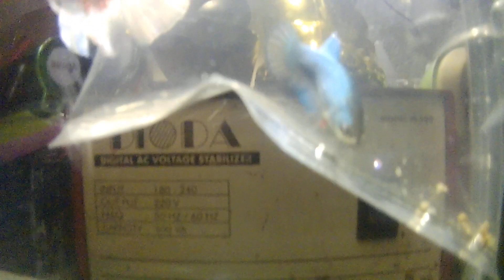TARIAN PEMIKAT SANG PENARI 🚧 🌹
Video ini bercerita tentang sepasang jomblo yang memiliki sifat dan karakter berbeda. Sosok si cowok ini suka sama sosok si cewek. Namun sebaliknya, si cewek tidak terlalu suka sama si cowok. Berbagai tingkah dan perilaku sang cowok ditunjukkan kepada si cewek agar sang cewek mau menerima sukanya si cowok. Akankah si cewek mau menerima rasa suka dan cinta si cowok ataukah sang cowok hanya menerima " kibasan "  si cewek...?!.

Ikan Cupang ( Betta sp. )
Betta pugnax (Forest Betta), Betta taeniata (Banned Betta), Betta macrostoma (Bruney Beauty), Betta unimaculata (Golden Slender), Betta picta (painted Betta), Betta anabantoides (Pearly Betta), Betta edithae (Betta Brederi), Betta foerschi (Purple Saphire Betta), Betta akarensis (Sarawak Betta)Betta coccina (Clorat's Betta), Betta bellica (Standard's Betta)Betta tesyae (Peaceful Betta)Betta smaragdina (Emerald Betta)Betta imbelis (Slugger's Betta), Betta splendens (Siamese Fighting Fish), Betta albimarginata, Betta channoides, Betta balunga, Betta breviobesus, Betta enisae

Klasifikasi Ilmiah:
Betta sp. •Kingdom: Animalia •Filum: Chordata •Kelas: Actinopterygii •Ordo: Perciformes •Famili: Osphronemidae •Subfamili: Macropodusinae •Genus: Betta

Judul video 🎬 TARIAN PEMIKAT SANG PENARI. Lokasi 🌎 Palangkaraya - Indonesia.

Salam,
Ni Nandra Bornero